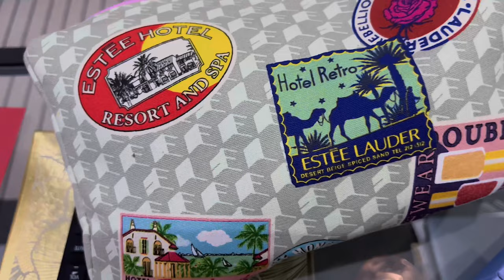Pack With Me to the WARMEST city in Europe this Winter 🇪🇸 | metrogypsie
TIMESTAMP
start - 0:00
intro -
outro -
end -